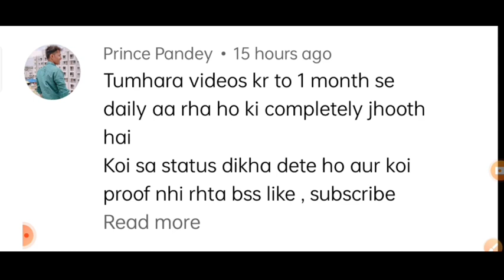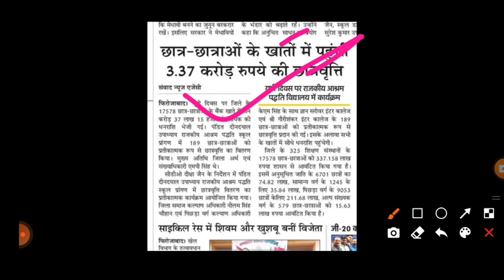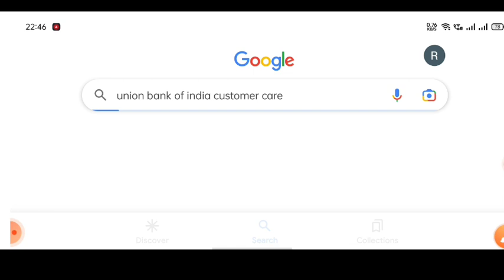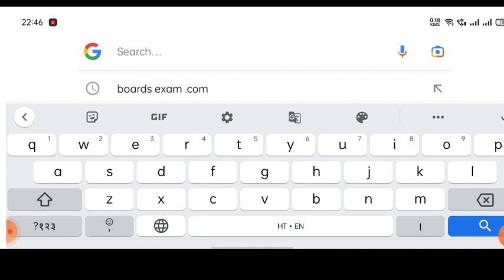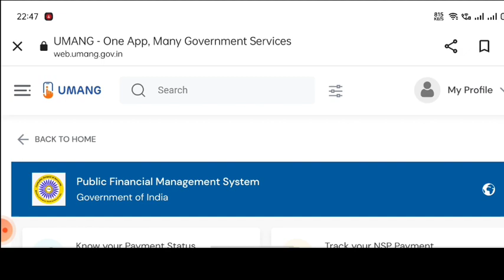up scholarship latest news today/up scholarship latest news/up scholarship kab tak Aayega 2022-23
upscholarship
upscholarship2022-23

committee
national scholarship
2022-23

scholarship up
upscholarship

UP Scholarship Ka paisa Kaise Dekhe
UP Scholarship Ka paisa Kaise Check Kare
How to check UP Scholarship Payment 2022-23
UP Scholarship Payment Kaise Check Kare 2023